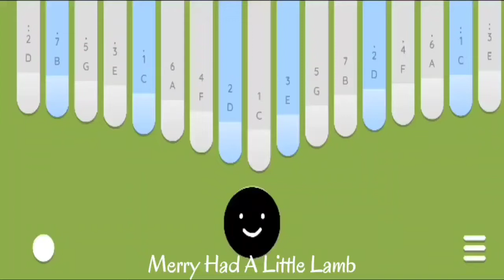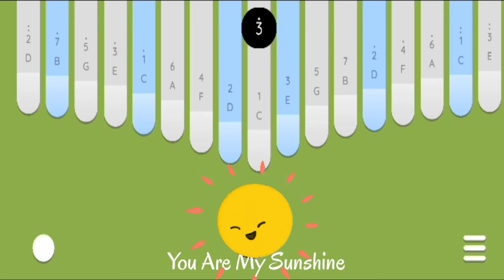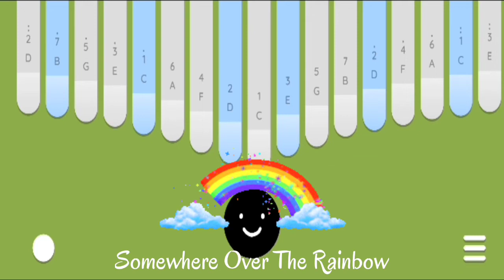TOP 12 EASIEST SONGS TO PLAY IN KALIMBA\KEYLIMBA WITH EASY TABS FOR BEGINNERS#nurseryRhymes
Hi.. Just sharing my experience using KeyLimba apps..

Hope you guys like my tutorials.

Feel free to use the tabs but pls don't forget to credit me as an arranger or put the link in your description box. Thank you very much.